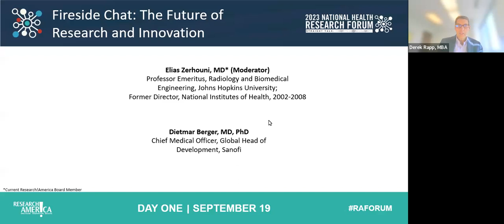Fireside Chat: The Future of Research and Innovation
Research!America Board Member, Elias Zerhouni, MD, sat down with Dietmar Berger, MD, PhD, Chief Medical Officer, Global Head of Development at Sanofi, to discuss priorities in artificial intelligence, strengthening clinical trials, and how innovations in the drug development process that can improve treatments and care for patients.

Speakers:
-Elias Zerhouni, MD, Professor Emeritus, Radiology and Biomedical Engineering, Johns Hopkins University; Former Director, National Institutes of Health, 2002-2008
-Dietmar Berger, MD, PhD, Chief Medical Officer, Global Head of Development, Sanofi